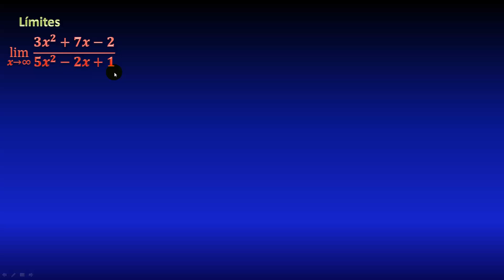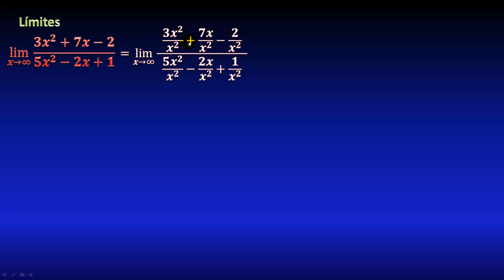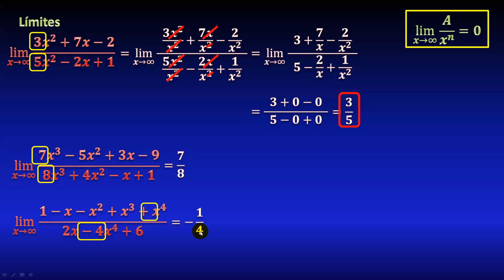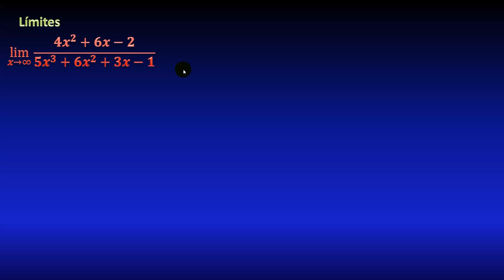52. Límite cuando x tiende a infinito de división de polinomios del mismo grado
Ejercicios resueltos de límites en los cuales la variable tiende a infinito para una división de polinomios, paso a paso, dividiendo entre la mayor potencia de x, donde ambos polinomios tienen el mismo grado.

** MIRA TODOS MIS CURSOS AQUÍ **
** BIBLIOGRAFÍA **
- Calculus, Spivak
- Calculo una variable, Juan de Burgos
** DONACIONES **